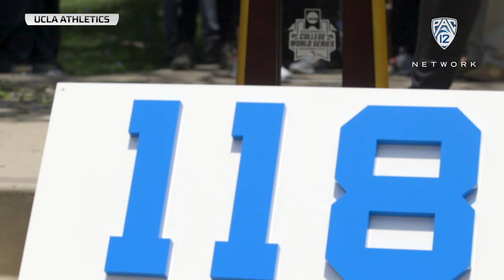Fans celebrate the 2019 Women's College World Series Champion UCLA Bruins with a warm welcome home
Fans of the UCLA Bruins gave a warm welcome to the team as they stepped off the bus after returning home from the 2019 Women's College World Series in Oklahoma City. The Women's College World Series win marked the Bruins 13th National Championship, as UCLA swept the best-of-three series.